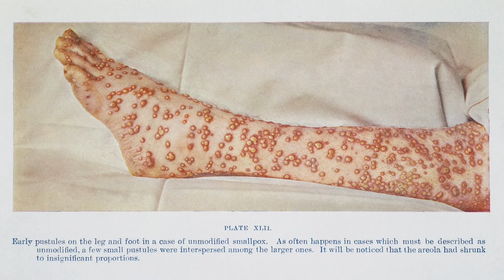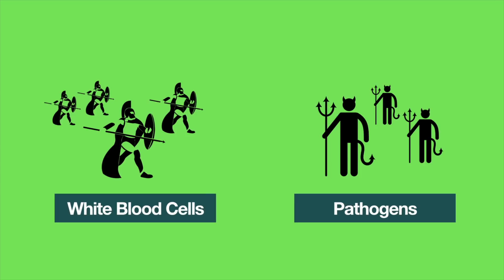What is Vaccination? | In Hindi | टीकाकरण क्या होता है?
Vaccination has been largely responsible for the eradication of diseases such as polio, smallpox, and measles in India. In our first video of Aaj Ka Prashn, we find answers to the question - What is vaccination and how does it actually work?

हमारे देश में पोलियो, चेचक और खसरा जैसे रोगों के उन्मूलन के लिए टीकाकरण काफी हद तक जिम्मेदार रहा है। 'आज का प्रश्न' के हमारे पहले वीडियो में, हमें इस प्रश्न के उत्तर मिलते हैं - टीकाकरण क्या है और यह वास्तव में कैसे काम करता है?

Click on the link below to know more about the Immunization Schedule in India i.e. Vaccination schedule for children in India / भारत में टीकाकरण अनुसूची के बारे में अधिक जानने के लिए नीचे दिए गए लिंक पर क्लिक करें